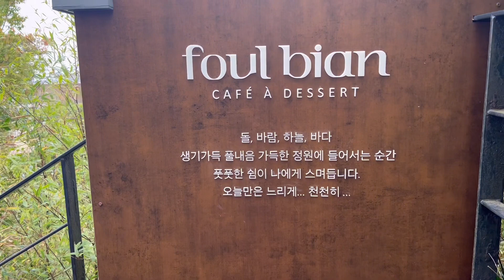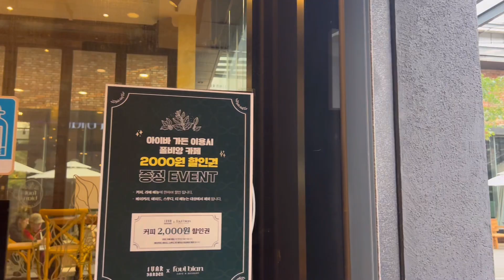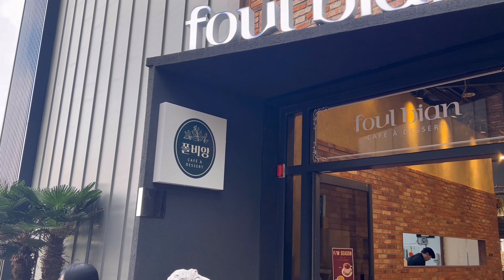제주사회복지사 브이로그 Part8: 제주신상카페 투어 / 이민자사회복지사 찬찬한 주말 보내기 / 제주 폴비앙 카페 / foul bian cafe / 유럽감성 /